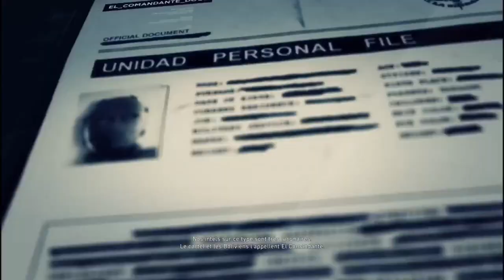Ghost recon widlands : Danse avec les missiles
Ce n'est pas passé bien loin !